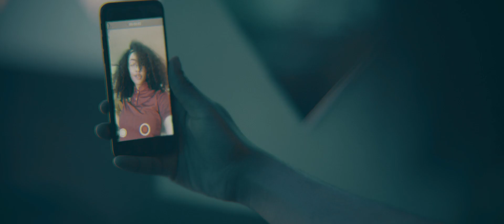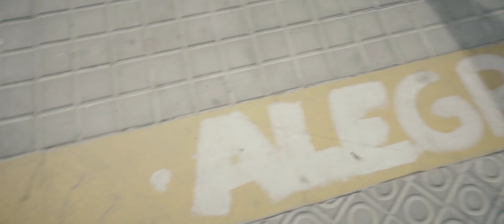Alegría (Espai Jove Musical - L'Hospitalet de Llobregat)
Alegría, el nou tema del grup NON STOP (Espai Jove Musical del projecte EntreJoves de la Regidoria de Joventut de l'Ajuntament de L'Hospitalet en col·laboració amb  la Casa de la Música de L'Hospitalet i l'Associació d'Estudiants de l'Hospitalet dins del Pla Regeneració Urbana Integral Les Planes – Blocs Florida)